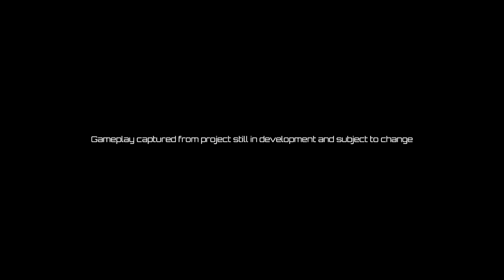Resistor - First Look Gameplay Trailer | PS5 Games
RESISTOR is a turbocharged narrative-driven adventure RPG featuring open-world exploration, stunt-infused racing, and explosive vehicular combat! Build up your team and unravel a twisting story as you compete to take down an oppressive mega-corporation and its enigmatic director.

Take a first look at the how this ‘CARPG’ blends cinematic storytelling with arcade style racing as rising star Aster comes face to face with a dangerous new adversary. Design your own racer, customise your ride, and reconfigure your plasma engine before hitting the track to dominate your rivals and master increasingly more hazardous environments!

Coming soon to PlayStation 5, wishlist now!